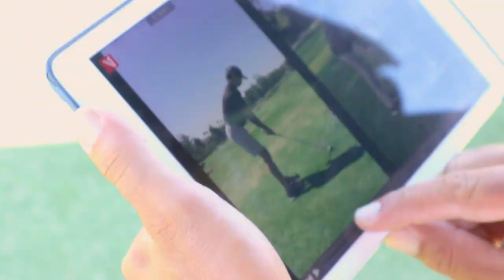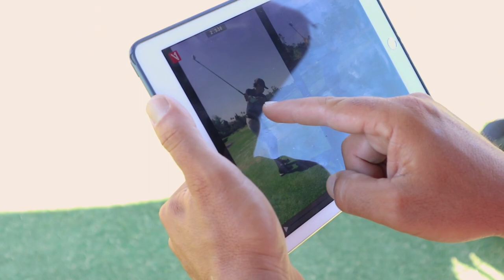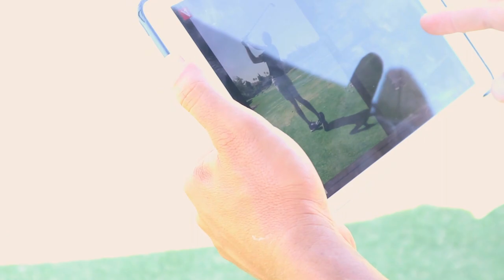ASU College Golfer Cameron Sisk- Porzak Golf Lesson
In this golf lesson Porzak Golf watches Cameron Sisk ASU D1 College golfer stripe shots! Grab 3 Free Videos To Gain Distance Now

Porzak Golf has long time student Cameron Sisk ASU D1 College golfer come by during his summer break for a little maintenance golf lesson. Cameron is better than a scratch golfer and has performed well with tough competition as a D1 College golfer. This lesson Porzak Golf and Cameron catch up on life, talk golf tournaments and how to hit knock down shots. This is a laid back online golf lesson with just the beautiful swing of Cameron Sisk. It's always great to watch a top level D1 College golfer stripe the ball. There's a few golf tips, and golf drills that we hope that help your golf game. Any questions or comments, please let us know!

Come get a lesson with us in beautiful San Diego. We would love to help you!